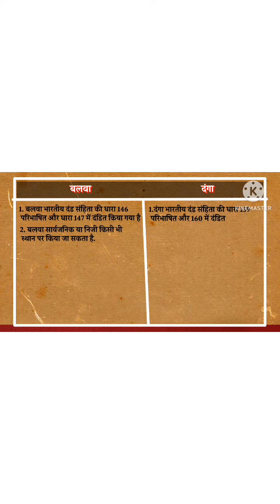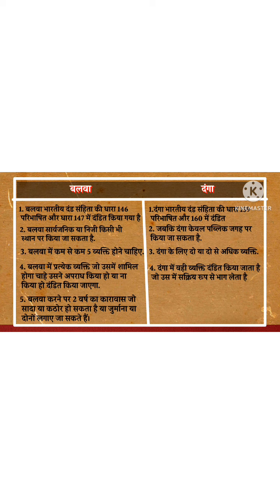बलवा और दंगा में अंतर most important question ❓